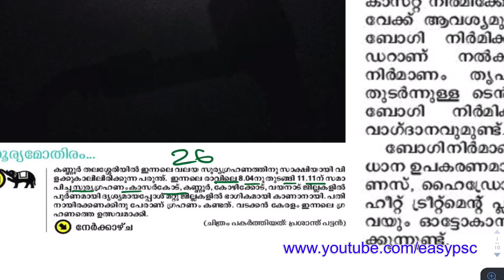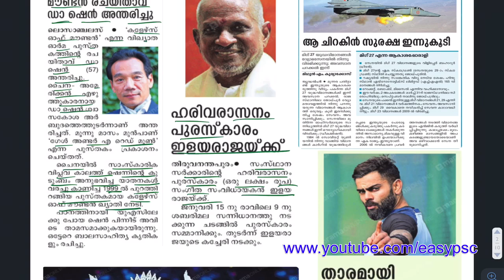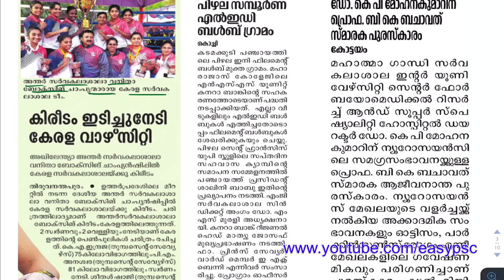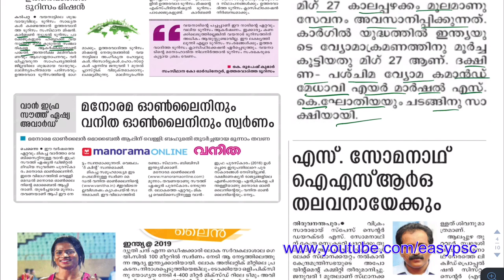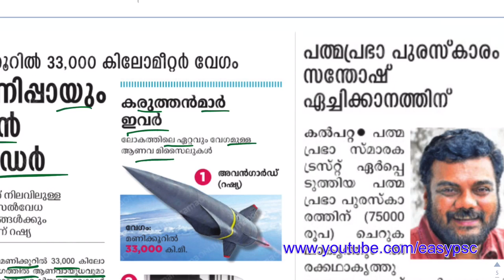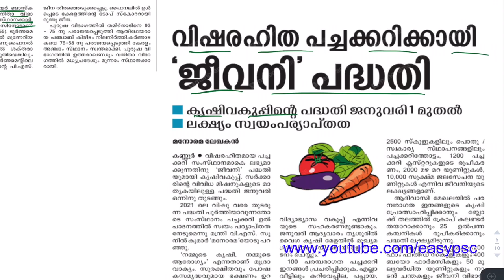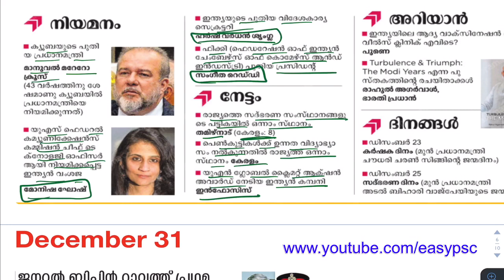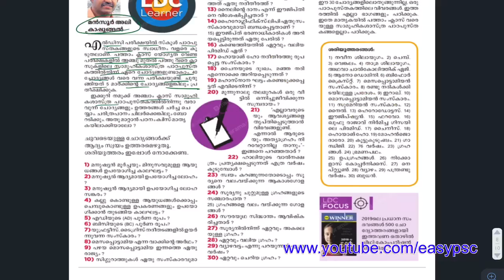2019 December 27 To 31 - Important Current Affaires | Paper Cuttings | LDC 2020 | KAS | LGS| Railway